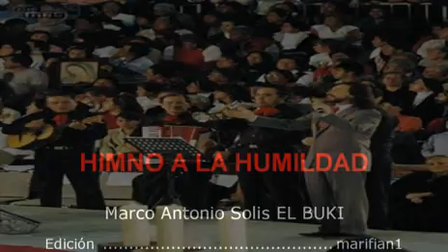HIMNO A LA HUMILDAD Canción a la Virgen de Guadalupe Marco Antonio Solis El Buki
Este video se lo dedico a mi amigo  231152johny quien pasa por una pena y espero la Virgen y Dios te den pronta resignación, un abrazo muy fuerte.

Hermosa canción dedicada a nuestra Virgen de Guadalupe a quien en diciembre le rendimos honores en México pues es un aniversario más de su aparición.

Nuestra Señora de Guadalupe es una advocación mariana de la Iglesia católica, cuya imagen se venera en la Basílica de Guadalupe, en el norte de la Ciudad de México.
De acuerdo con las creencias católicas, la Virgen de Guadalupe se apareció cuatro veces a Juan Diego Cuauhtlatoatzin en el cerro del Tepeyac. Según la leyenda guadalupana, tras una cuarta aparición, la Virgen ordenó a Juan Diego que se presentara ante el primer obispo de México, Juan de Zumárraga. Juan Diego llevó en su ayate unas rosas —flores que no son nativas de México y tampoco prosperan en la aridez del territorio— que cortó en el Tepeyac, según la orden de la Virgen. Juan Diego desplegó su ayate ante el obispo Juan de Zumárraga, dejando al descubierto la imagen de Santa María, morena y con rasgos indígenas.
Las mariofanías habrían tenido lugar en 1531, ocurriendo la última el 12 de diciembre de ese mismo año, aunque el relato canónico de las apariciones del Tepeyac —el Nican mopohua— fue publicado en 1649 en el marco de un resurgimiento del culto a la imagen guadalupana que se encontraba en retroceso desde principio del siglo XVII.

Con que gusto venimos
Con gran emoción

A decirte lo que hay
En nuestro corazón

Hoy es dia de fiesta
Hasta en el mas pequeño rincon

Hoy se muere el rencor
Y florece el perdon

Virgencita. milagrosa
Eres tú la estrella mas hesmosa
De la creación

Virgen morena
Reyna de la eperanza
Hoy te cantamos el himno a la humildad

Eres la tierra
Donde la fe sembramos
Y cosechamos siempre
De tu bondad

Virgencita adorada
No me puedo ir

Sin decirte mil gracias
Tu sabes por que

Y teniendo el momento
Te quiero pedir

Por los que por justicia
Se mueren de sed

Eres la tierra
Y cosechamos siempre
De tu bondad